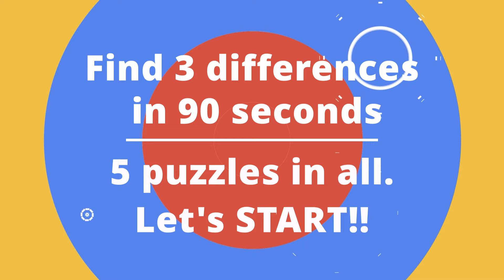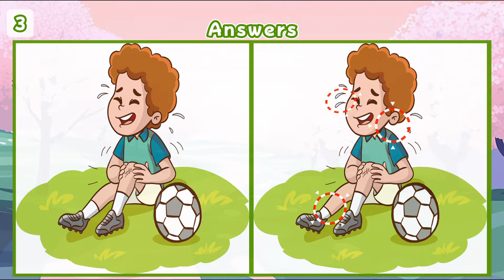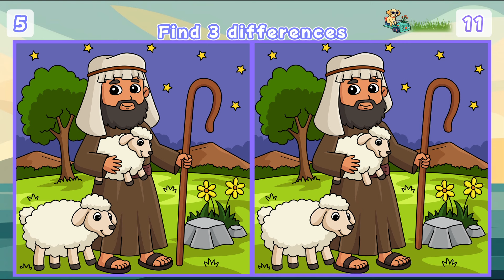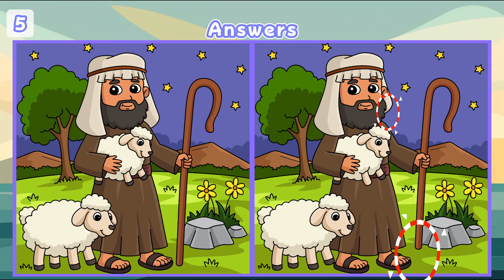【Spot the Difference】🌈 Enhance Concentration in a 10-Minute Brain Workout!【Find the Difference】